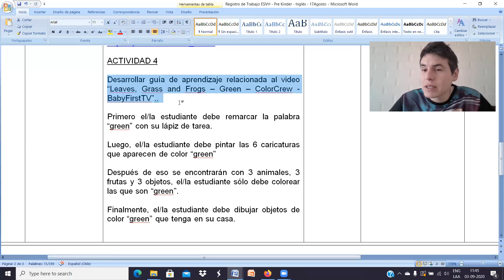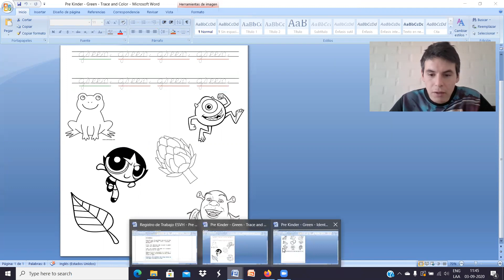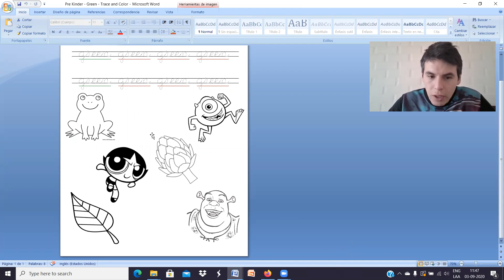Pre Kinder - Actividad 4: Colors - 01 de Septiembre